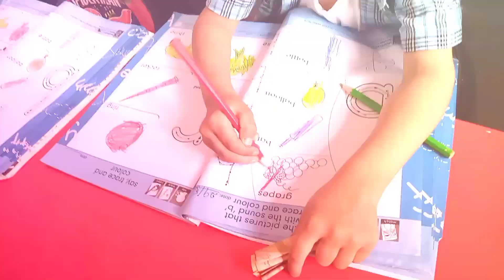Children performed different activities in the classroom.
The author's vivid descriptions bring to life a vibrant and bustling classroom where children eagerly explore a wide range of activities. From building towering structures with blocks to creating beautiful artwork, the book showcases the myriad of opportunities available for children to develop their cognitive, social, and motor skills.

The story celebrates the unique interests and talents of each child, emphasizing the importance of individuality and self-expression. It fosters a sense of inclusivity by depicting a diverse group of children from various backgrounds engaging in activities that cater to their different strengths and preferences.

Throughout the pages, the illustrations are filled with color and detail, capturing the joy and enthusiasm of the children as they immerse themselves in their chosen activities. The illustrations also effectively convey the sense of camaraderie and cooperation that develops among the children as they collaborate and share ideas.

"Children performed different activities in the classroom" is an excellent educational resource that not only entertains but also encourages young readers to explore their own interests and talents. It serves as a reminder of the power of hands-on learning and the immense value of providing children with a stimulating and nurturing environment.

Overall, this book is a delightful celebration of childhood, inspiring young readers to embrace their curiosity and embark on their own exciting educational journeys. It is sure to captivate children and adults alike, leaving them with a renewed appreciation for the wonder and magic that can be found within the walls of a classroom